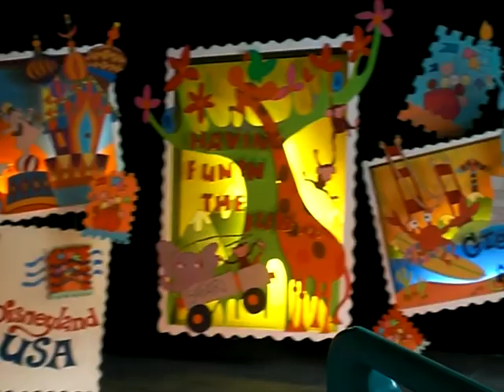It's A Small World Ride Disneyland 2011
Disneyland Resort Anaheim, Ca.